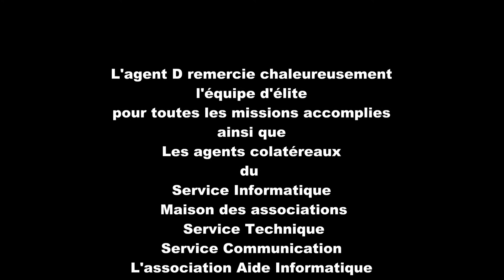présentation Cyberbase - le pixel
Vidéo de présentation de la structure du Pixel lors de notre 10ème anniversaire le 11 avril 2017